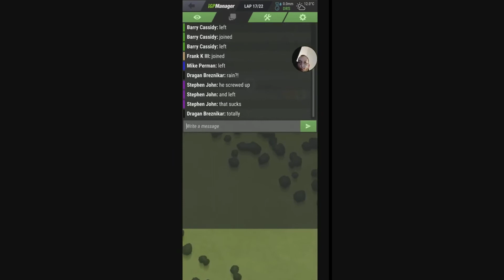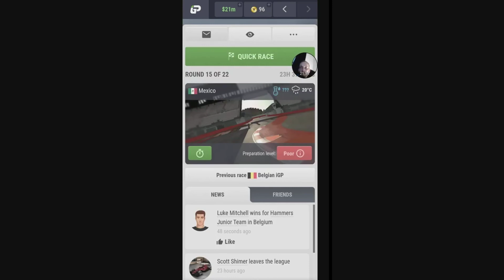iGP Manager. US Night League. Season 33, Race 11 of 22, Belgium.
US Night League, 9pm EST. Sunday to Thursday.
Length 50%
Speed 2x
One car, new two compound rule as of season 33.
Founded March 25th 2018
ID 58507